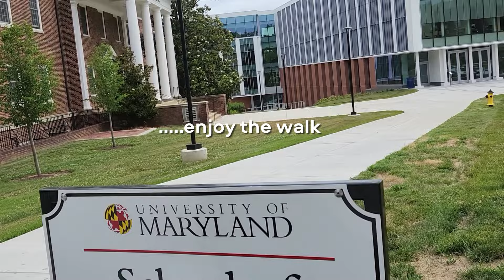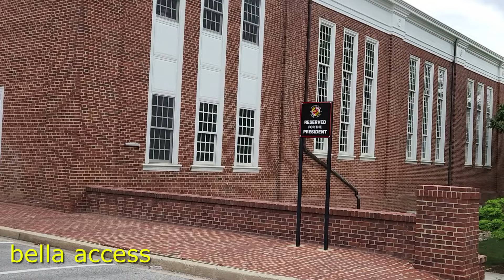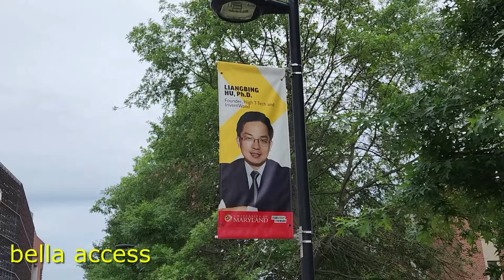Campus Walk - University of Maryland, College Park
The University of Maryland, College Park (University of Maryland, UMD, or simply Maryland) is a public land-grant research university in College Park, Maryland, USA. Founded in 1856, UMD is the flagship institution of the University System of Maryland. It is also the largest university in both the state and the Washington metropolitan area.

Its 12 schools and colleges offer over 200 degree-granting programs, including 92 undergraduate majors, 107 master's programs, and 83 doctoral programs. the university spent a combined $1.1 billion on research and development in 2020, ranking it 16th overall in the nation and 10th among all public institutions. As of 2021, the operating budget of the University of Maryland is approximately $2.2 billion. As of 2022, The University of Maryland ranked #55 in National Universities and #19 in Top Public Schools in the United States.

The university is tied for 55th in the 2022 U.S. News & World Report rankings of "National Universities" across the United States, and it is ranked tied for 19th nationally among public universities. In 2021, the university was ranked among the top 10 universities in The Princeton Review's annual survey of the Top Schools for Innovation & Entrepreneurship; this was the sixth consecutive such ranking.

Admission to Maryland is rated "most selective" by U.S. News & World Report. For the Class of 2026 (enrolled fall 2022), Maryland received 56,766 applications and accepted 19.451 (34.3%). Of those accepted, 4,742 enrolled, a yield rate (the percentage of accepted students who choose to attend the university) of 24.4%. Maryland's freshman retention rate is 95.5%, with 88.3% going on to graduate within six years.